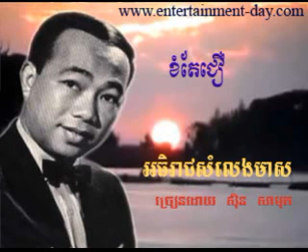Ben Ron -369 Khom Ter Jeou